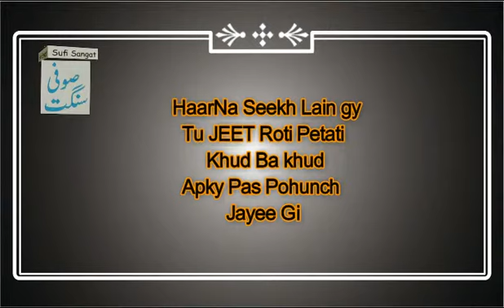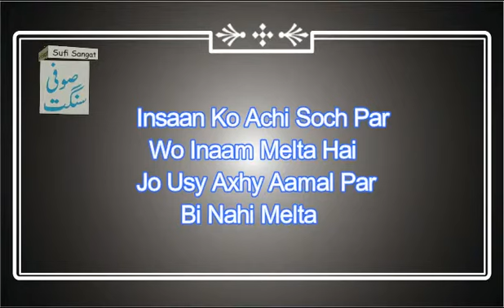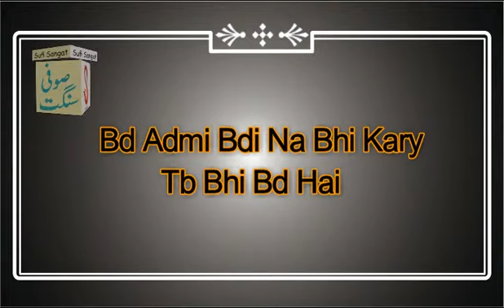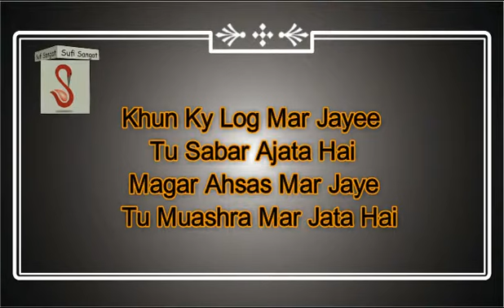Insaani Fitrat Great LInes Whose changed the mind setup Sufi sangat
for sufizm

@aleewrites or link

 @relationshipstatus0 or link